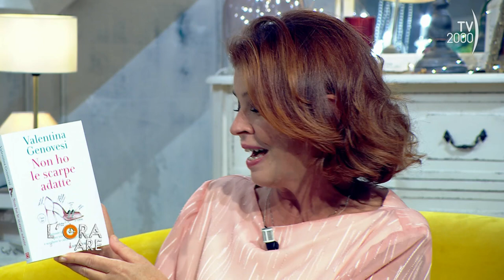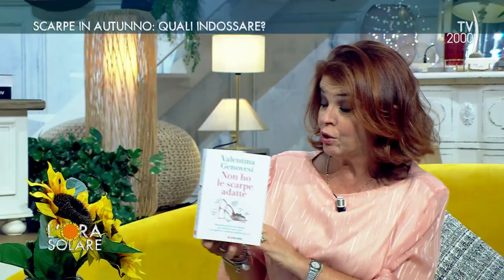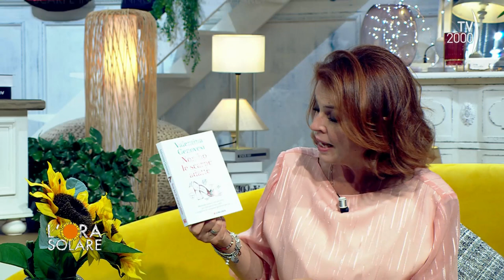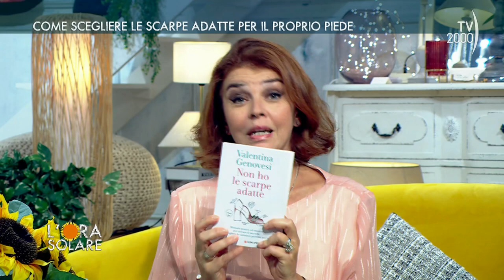L'Ora Solare - Scarpe in autunno, quali indossare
La designer di scarpe Valentina Genovesi con il suo “Non ho le scarpe adatte”, Longanesi, offre suggerimenti per trovare il proprio stile e scegliere le calzature confortevoli e adatte per il proprio piede.